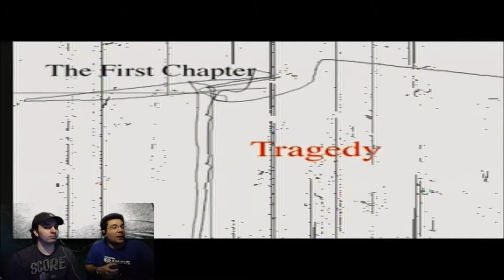The House of the Dead "Chunk blowing Chunks" Part 1 - The CO-OPerators